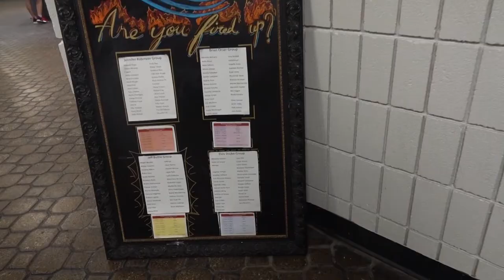Canada Trip Vlog Ep. 3 - Mariposa International Training Centre